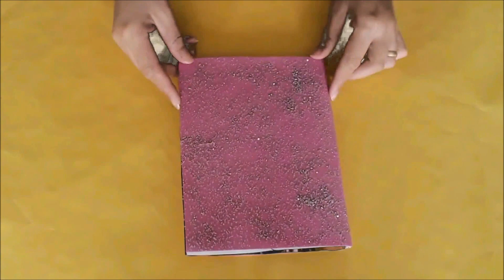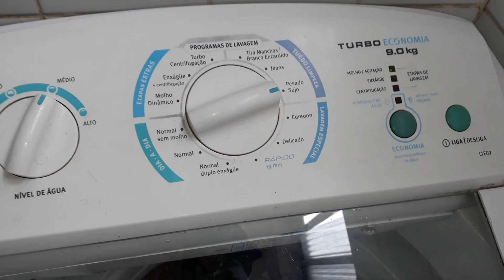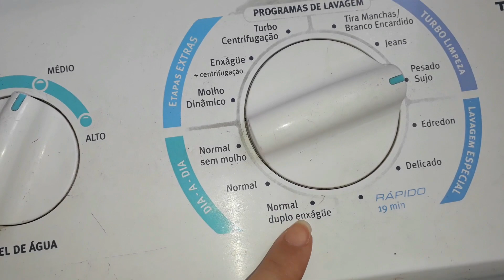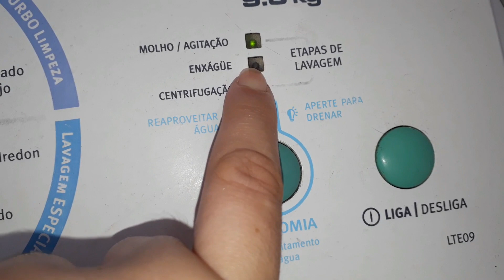Resenha sobre a Máquina de Lavar Electrolux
Olá pessoal, eu e meu marido criamos uma loja virtual chamada Naturais Getsemani onde vamos vender produtos naturais.
Se sintam a vontade para conhecer e compartilhar!

Estamos vendendo nossos produtos também nas Lojas Americanas

Estamos com anúncios também na Submarino

Estamos com anúncios também no shoptime

E vários anúncios no Mercado Livre